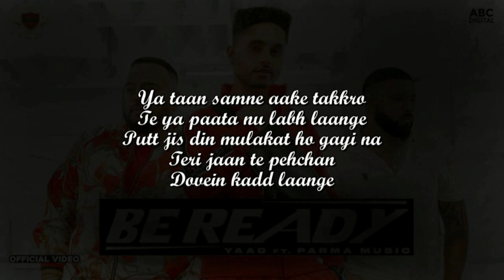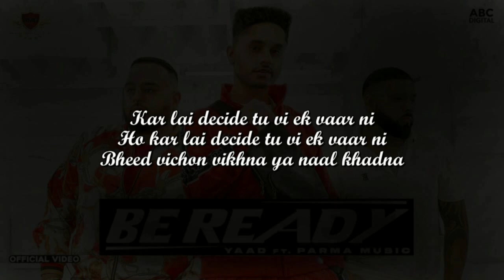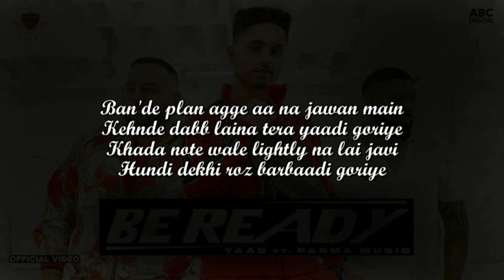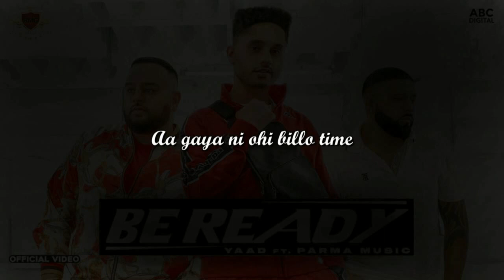Be Ready - Yaad (Lyrics) | Deep Jandu | Parma Music | Latest Punjabi Song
be-ready-yaad

Be Ready by Yaad is latest Punjabi song with music given by Deep Jandu. Be Ready song lyrics are written by Yaad and Arsh lally while video is directed by Minister music.

Song - Be Ready
Singer - Yaad
Lyrics - Yaad & Arsh lally
Video - Minister music

Lokan vich kehnde kaun Parma
Te saari jaankari vi rakhde ne
Paer apne sambe nai jaande
Aukatan saanu dassde ne

Ya taan samne aake takkro
Te ya paata nu labh laange
Putt jis din mulakat ho gayi na
Teri jaan te pehchan
Dovein kadd laange
Samjheya

Ho kismat wang tu vi bhajji phirdi
Lekhan ch likha loon tainu appe goriye
Ho jehde staran di tu gall kardi
Main ainna ton vi agge jaana jaape goriye

Ho dagebajiyan da season ae chalda
Aashiqi ch raaton raat pai je marna

Hale taan kitte aa shuruwat jatt ne
Khich lo taiyari jinne hor sarna

Deep Jandu
Royal Music Gang

Mind ch store sab kitte hoye aa
Kadon kaun apna shareek ho gaya
Pind di ground ae gawahi bhardi
Sochiyo na munda aivein weak ho gaya

Kar lai decide tu vi ek vaar ni
Ho kar lai decide tu vi ek vaar ni
Bheed vichon vikhna ya naal khadna

Ban'de plan agge aa na jawan main
Kehnde dabb laina tera yaadi goriye
Khada note wale lightly na lai javi
Hundi dekhi roz barbaadi goriye

Badlan nu veham surjan nu dakkna
Ainna nu ki pata aine roz chadhna

Ho saanu raulan da supna jo
Tuhada supna ban ke reh juga
BP diyan goliyan de laadan'ge
Koyi doctor karna pai juga

Sharm karo yaar bande bano
Ho kahton janani aale kamm karde
Soch ke sadde baare boleya karo
Oh darling assi number pela warge aan

Aa gaya ni ohi billo time